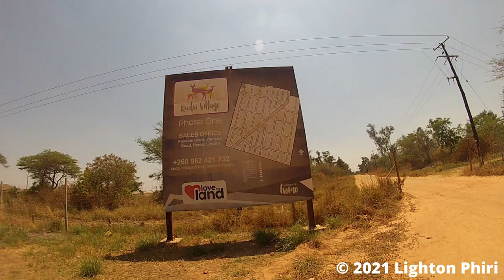[Road Cycling] Lusaka, Zambia | Kudu Village | September 2021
Cycling through Kudu Village housing development, in Lusaka, Zambia.

This footage was taken on September 25, 2021.

## Timeline
00:00:00 Trailer
00:00:21 Video Title
00:00:25 Interactive Map
00:00:42 Chimpampa Road
00:17:35 Construction in Kudu Village
00:20:35 Chimpampa Road
00:20:45 Kudu Village Entrance

## Footage Metadata
* Time: 09H20--11H00
* Date: September 25 2021
* Equipment: GoPro Hero 3 Silver Edition [1]; Chest Mount [2]
* Bicycle: Raleigh MXR DS 29er [3]

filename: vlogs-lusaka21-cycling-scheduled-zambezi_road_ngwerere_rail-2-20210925